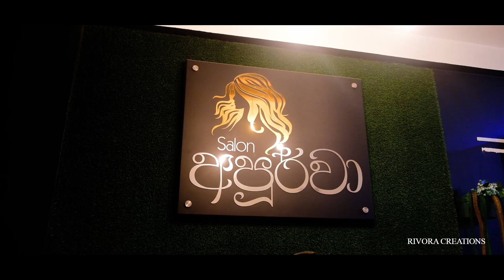Hashini & Uditha wedding Song...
(We capture your weddings,parties & any other occasion)
Rivora Creations Cinematography -
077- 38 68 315   /    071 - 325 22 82